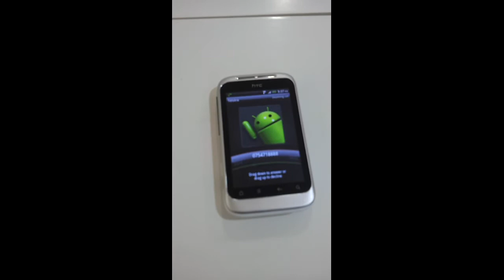Ringing features of Wildfire S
Short video to demonstrate the flip to silence, and volume reduction on pickup functions of the HTC Wildfire S